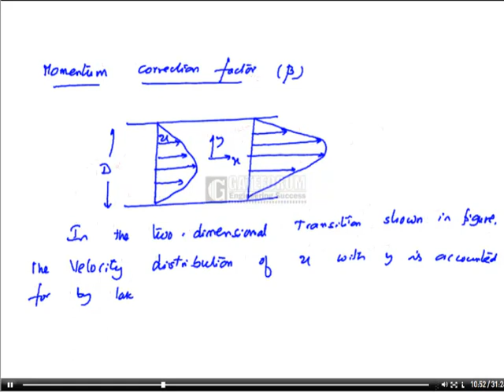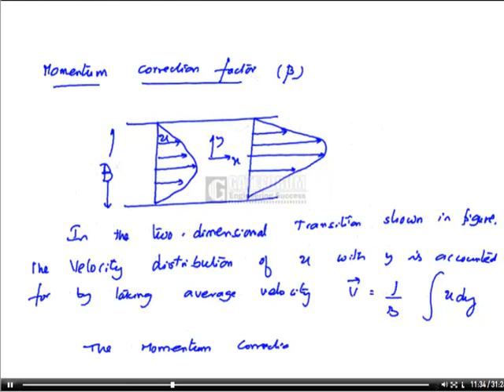Fluid mechanics (Fluid Dynamics -20) vedio-41